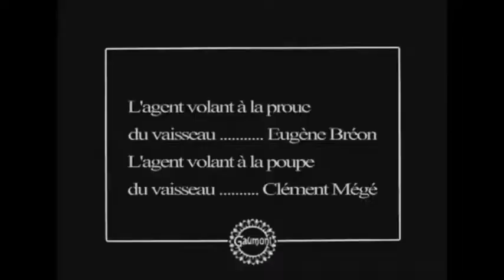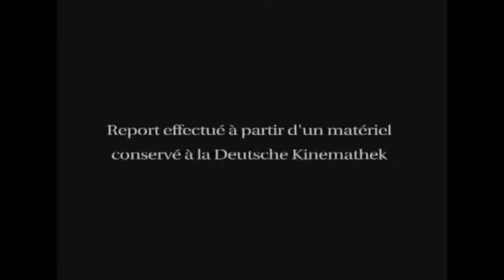De grappige Franse sciencefiction 'De politie in het jaar 2000' uit 1910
In de komische Franse scifi-film 'La Police en l'an 2000' uit 1910 wordt een toekomstbeeld van de criminaliteitsbestrijding in 2000 getoond. In deze film vliegen de politie-agenten in zeppelins over de stad en houden zo de criminelen in de gaten.  Ze plukken de boeven met een gigantisch grijper van de straat of uit een huis en hijsen ze naar binnen. Eenmaal boven het politiebureau aangekomen, worden ze door een buis naar binnen gegooid.

Acteurs:
Marcel Fabre
Clément Mégé
Eugène Bréon

Producent: Gaumont
Land: Frankrijk
Genre: Science-fiction, policier
Duur: 4 minuten en 35 seconden
Première: 1910
BreinWekker: brein wekkende informatie over allerlei onderwerpen